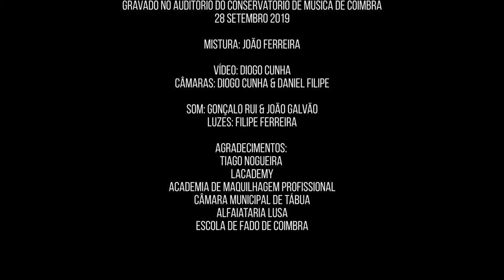Fado Moliceiro - Diogo Mendes (feat. Joana Sayal & Daniel Chichorro)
Fado Moliceiro é um tema de Carlos Paredes com letra de Ary dos Santos, cantado originalmente pelo enorme Carlos do Carmo. A Joana Sayal e o Daniel Chichorro aceitaram o meu desafio e fizeram um arranjo para este tema, aqui para vocês! 🎻

Fado Moliceiro (Ary dos Santos, Carlos Paredes)
Ao vivo no Auditório do Conservatório de Música de Coimbra, 28 de Setembro de 2019
Integrado no espetáculo: "Fado Solidário - Diogo Mendes & Convidados"

Guitarra Portuguesa: Diogo Mendes
Viola de Acompanhamento: João Ferreira
Violoncelo: Joana Sayal
Violino: Daniel Chichorro
Voz: Sérgio Pereira

Edição e Mistura: João Ferreira

Vídeo: Diogo Cunha
Câmaras: Diogo Cunha & Daniel Filipe

Som: Gonçalo Rui & João Galvão
Luzes: Filipe Ferreira

Agradecimentos: Joana Sayal, Daniel Chichorro, LAcademy - Academia de Maquilhagem Profissional, Câmara Municipal de Tábua, Alfaiataria Lusa, Escola de Fado de Coimbra

Copyright Ré Menor 2019